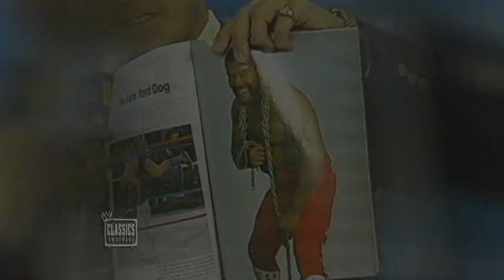This Week in WWE History: May 31, 2010 - WWE remembers The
This Week in WWE History: May 31, 2010 - WWE remembers The Junk Yard Dog